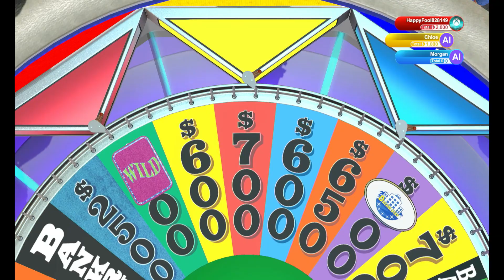Wheel of Fortune (Xbox One) - Beyond Maximum Level Game 36 Offline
Played on Series S and posted for @terrencej18 and @wheeloffortune . Enjoy this episode!   Keep in touch with me in Facebook!